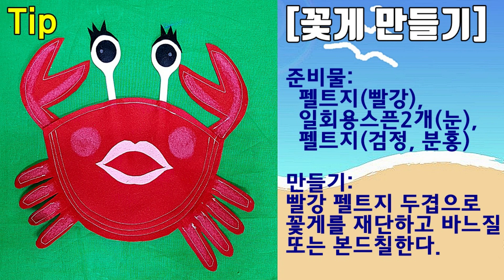[동화] 이솝동화/이솝우화/엄마 게와 아기 게/꽃게한테 물렸네/손유희/율동/꽃게만들기/뿌뻰맘 신나신나 배우기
이솝동화로 알려진 엄마 게와 아기 게. 며칠전 동해 경포대 해수욕장을 다녀왔다. 바다에서 꽃게는 만나지 못했지만 시원한 파도소리를 들으니 그 동화가 생각났다. 이 동화를 듣노라면 자녀들은 부모의 잔소리로 자라는 게 아니란걸 깨닫는다. 나는 우리 아이들에게 어떤 엄마였을까? 물론 바빠서 잔소리 할 틈이 없었지만 때론 듣기 실호은 잔소리도 했을것 같다.

* 아이들에게는 꾸지람보다는 좋은 본보기가 더 절실하게 필요하다
                                                                                                  -J. 주베르-

감성극단 뿌뻰맘의 신나신나 배우기는  25년동안 동화쟁이, 인형쟁이로 한길을 걸어온 뿌뻰맘 김명선대표의 노하우를 소개하는 방송입니다.
1. 빠숑할머니의 동화나라 가즈아~
2. 뿌띠랑 뿌꾸랑 동시나라, 동요나라 고고씽~
3. 뿌뻰맘의 인형극장 고고씽~
4. 뿌뻰맘의 뚝딱딱 인형나라 고고씽~
5. 뿌뻰맘의 소.확,.행.

각 코너별 재미팡팡, 흥미팡팡, 감성팡팡, 0세부터 100세까지
배움은 끝이 없다는 신념으로 즐거운 배우기 강의를 방송합니다.